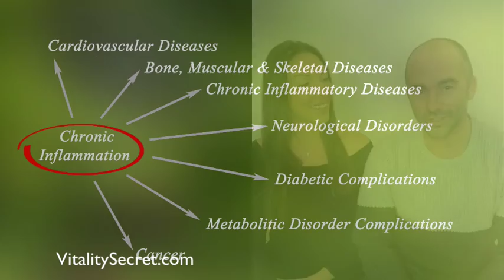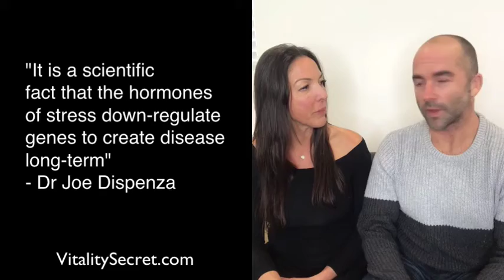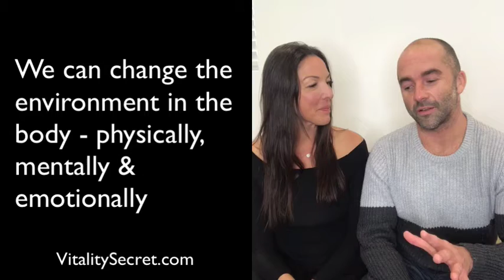Dr Nikki Explains With Neil How To Eliminate 3 Toxins - How To Reverse 95% of Illnesses